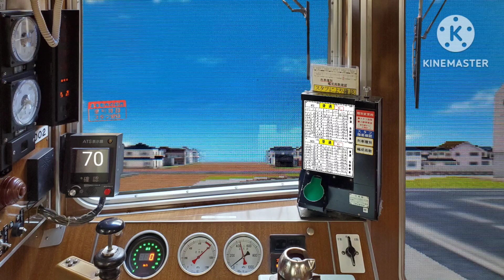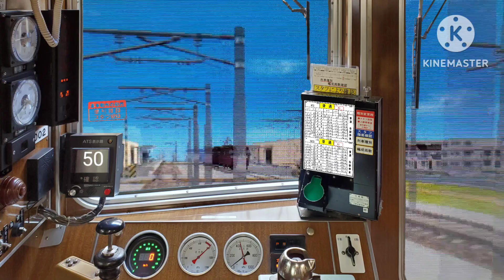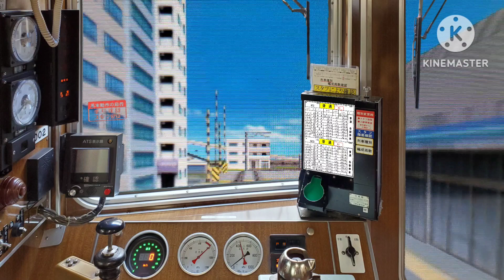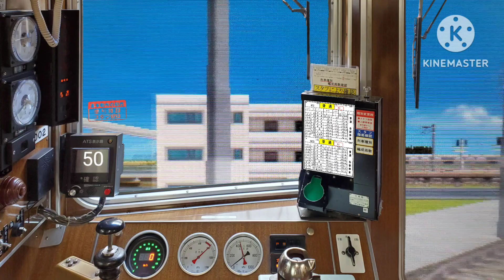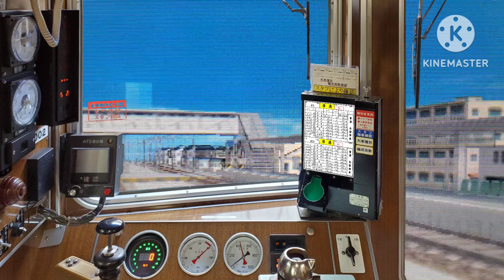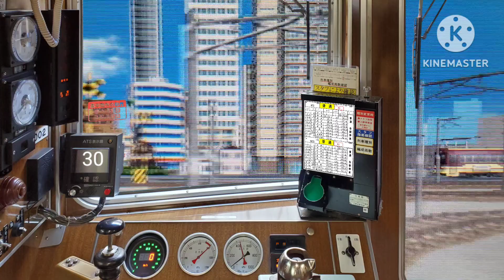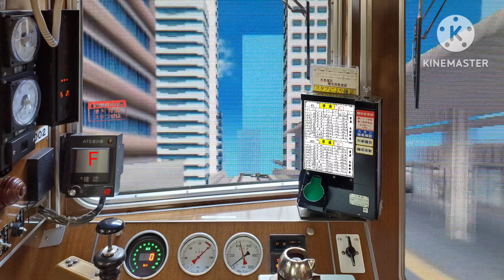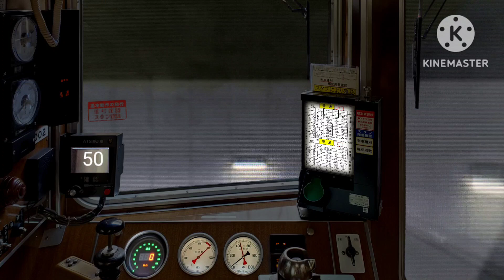【架空鉄道】ダリア電鉄 幻想線 普通艦方空港行き 5000系【A列車で行こう3D】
まだやっとんかいｯ!!ってツッコミが来そうですが…。まだやってます♪
あと5年ぐらいは続けたいですね()

えー、初の距離短め本数少なめの支線です。
どこかの西宝線の5000系6連です。